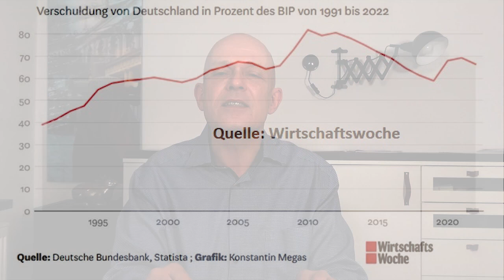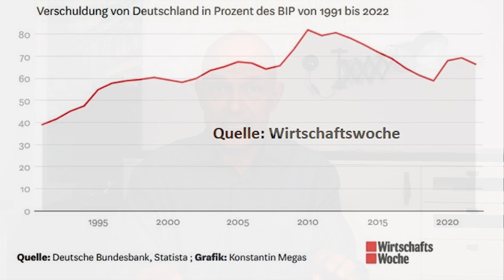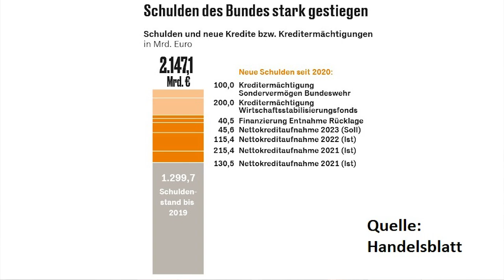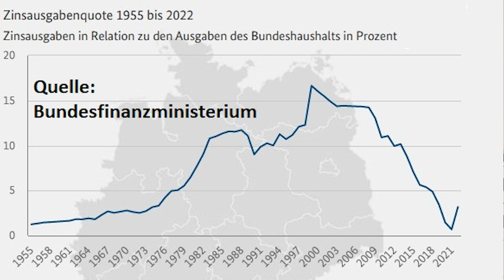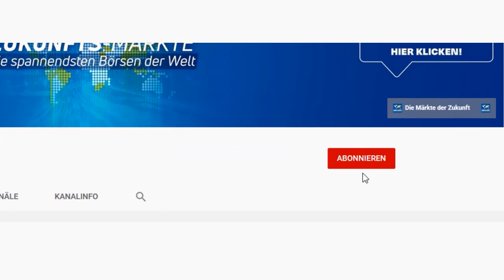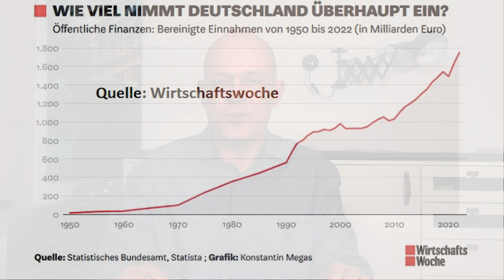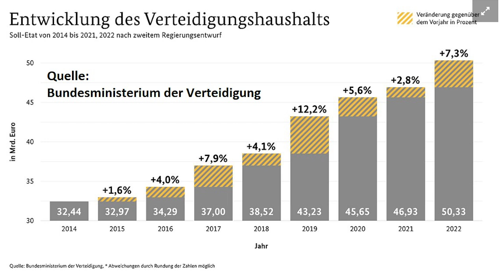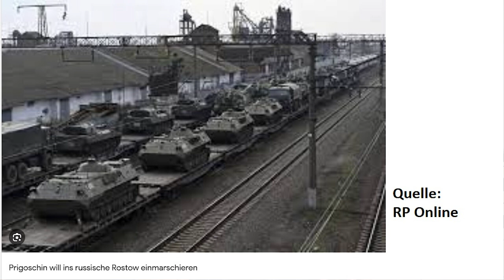IWF: "Deutschland muss mehr Schulden machen!"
Wohin man schaut, werden Forderungen laut, Deutschland müsse mehr Schulden machen. Zuletzt erklärte sogar der Internationale Währungsfonds, die Bundesrepublik könne sich eine höhere Verschuldung locker leisten, und müsse jetzt mehr Schulden aufnehmen, damit die Wirtschaft wieder voran komme. Aber ist die Schuldenpolitik der Bundesregierung wirklich so harmlos, wie sie auf den ersten Blick erscheint? Und gibt der Staat wirklich zu wenig Geld aus, oder hat er ein ganz anderes Problem? Ein Beitrag von Gerhard Heinrich.